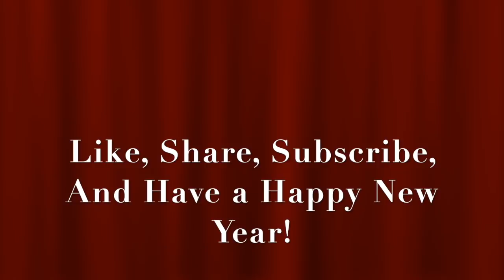Sidewalk Monitors Can't Mind Their Own Business And Want An Explanation-1st Amendment Audit